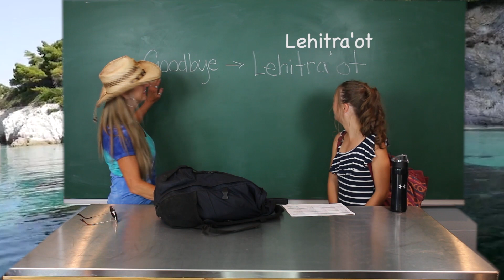Israel Travel Tips: "Goodbye, Music CD from the Nazareth Village"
Travel segment from The Happy Hippy Hebrew Girl Show, Season 2, Show #2.

Rebekah and Hadassah loved visiting Israel for Sukkot last year (2017). In this segment they share 3 travel tips in each show.